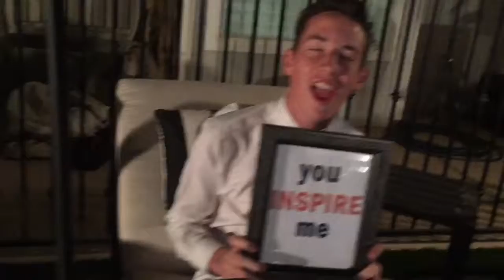Riggs Ward YM